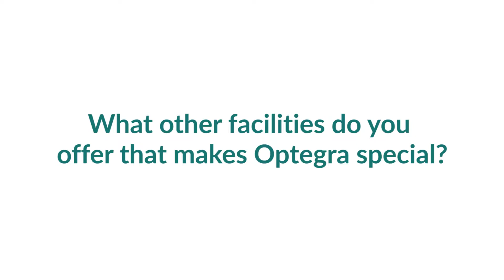What other facilties do you offer that makes Optegra special